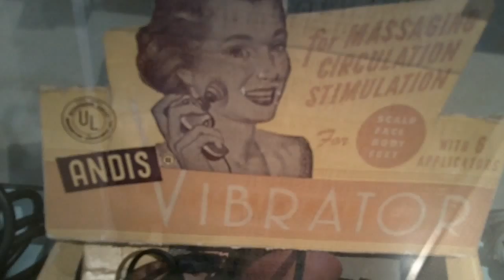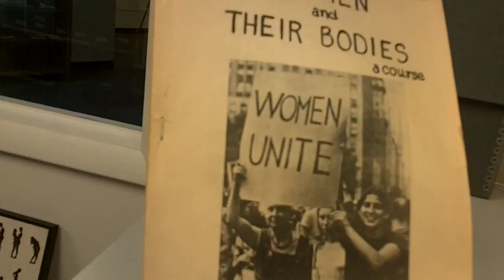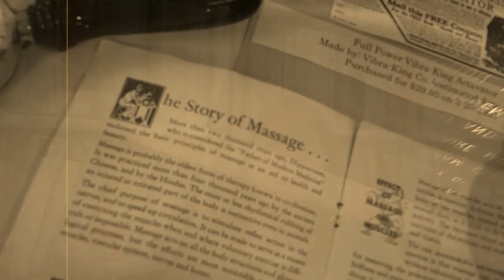Widener Sex in the Library series returns